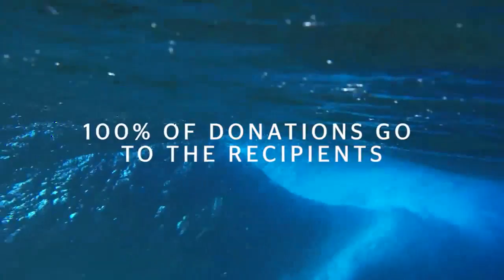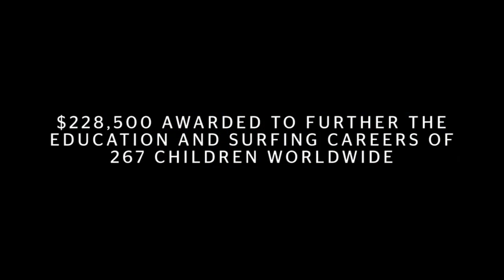Help change a kid's life through Surfing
It takes very little to make a BIG change in a childs LIFE